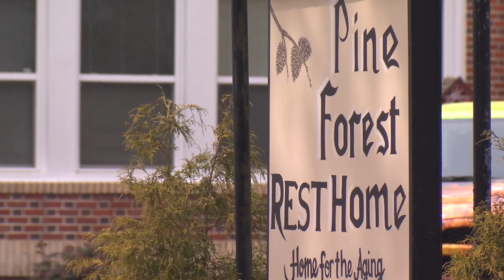RAW VIDEO: Pine Forest Rest Home in Northampton County